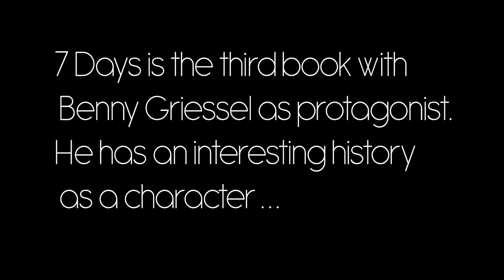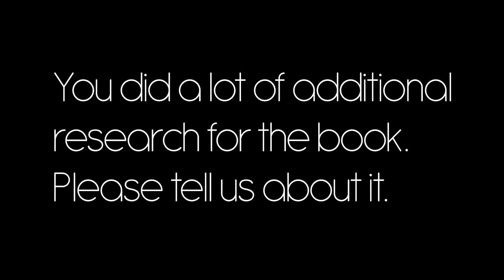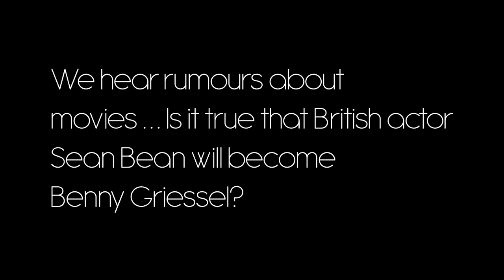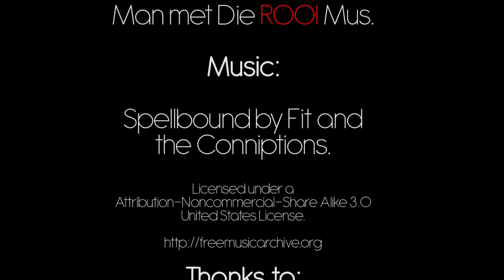7 Days - An interview with crime author Deon Meyer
7 Days, the new crime thriller by South African author Deon Meyer, has just been published in the UK, and is out soon in the USA.
In this exclusive interview, Meyer talks about the development of protagonist Benny Griessel, his research for the novel, and the possibility of his books becoming international movies.